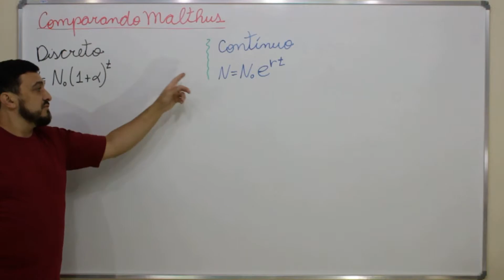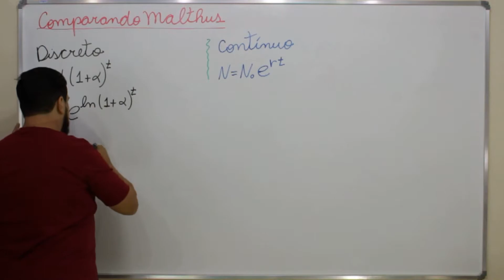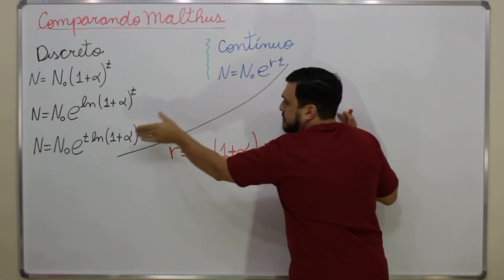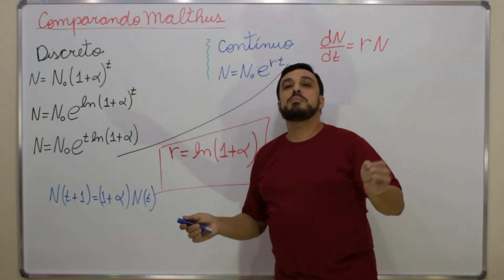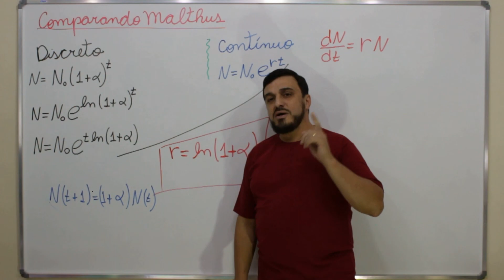Comparação: Malthus contínuo e Malthus discreto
Esta aula possui como público alvo os discentes do curso de Modelagem Matemática de Sistemas Ambientais do Programa de Pós Graduação em Ciência e Engenharia Ambiental da UNIFAL-MG.

Contudo se ela lhe for útil, será um te ter como telespectador e deixe um comentário para sabermos a sua opinião.

Apresenta-se as expressões para a população em função do tempo tanto para o modelo discreto de Malthus, quanto para a sua formulação contínuas. Comparando as duas expressões encontra-se uma condição de igualdade para ambas, ou seja, a condição na qual as duas possuem os mesmos valores para um dado instante de tempo.